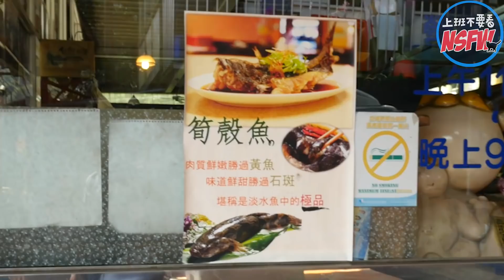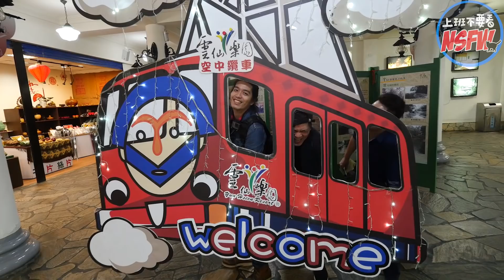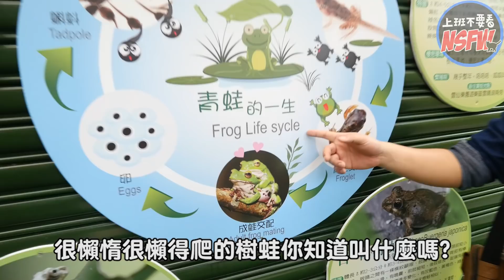【Travel Maker】 拿老闆的錢玩到射 - 烏來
今天老闆忘記帶走錢包
我們只好花光老闆的錢來去爽一天喇！